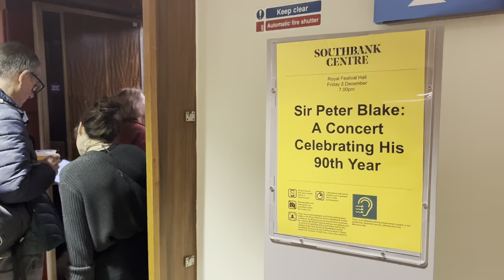Sir Peter Blake: A Concert Celebrating His 90th Year - 02/12/22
Madness, The Who, Noel Gallagher’s High Flying Birds, Paul Weller, Chrissie Hynde, Baxter Dury perform for a very special show in celebration of Sir Peter Blake’s 90th birthday.

This video is a complete mess. Thumbs down it.